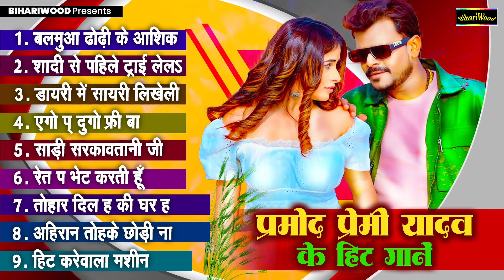Pramod Premi Yadav | 2024 के नॉनस्टॉप भोजपुरी गानें | Bhojpuri New Song 2024 | Hit Bhojpuri Song2024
SONG CREDITS
Song : - 2024 के नॉनस्टॉप भोजपुरी गानें
Singer : - Pramod Premi Yadav |
Label - Bhojpuri Gaana